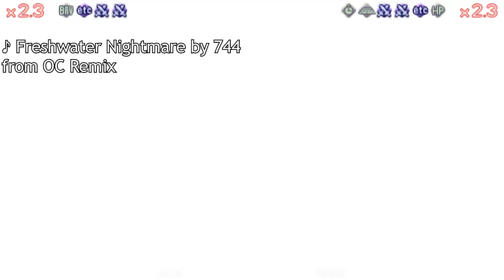DDFF [Nov. 20th, 2020] - Muggshotter (Jecht) vs. FreZz (Tidus), the spot dash enthusiast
Timestamps

Match 1: 00:00
Match 2: 04:26
Match 3: 07:24
Match 4: 11:16
Match 5: 13:54
Match 6: 16:12

FreZz has been around the DDFF emulator Discord for the better part of 2020, but I haven't gone through the effort of putting up a couple matches showcasing how they go on average when we play.

FreZz plays a very patient, albeit somewhat provocative Tidus. He actively spot dashes (also known as "dash feinting") to build assist meter and once the opponent gets close, he counterattacks in a very methodical manner (dodge into Hop Step). Considering he has a noteworthy track record of speedrunning Monster Hunter Portable 3rd, that way of interacting with another person makes a lot of sense.

It comes with it's downsides however. Often times he commits to holding that style of play instead of making daring reads or pursuing the opponent when it would make sense to do so. You'll see that I ground dash plenty of times here and there is usually no active attempt to stop me from doing so. Ground Dashing is good not just for assist meter, but also for getting out of a corner.

Eventually he may attempt to initiate close to the ground, which is arguably where Jecht has a better chance of properly contesting Tidus. Jecht Rush's low end lag and a cancel window into a block are both factors Tidus has to play around, on top of charge levels and Jecht Block that helps Jecht cover his dodges. Relying on the dodge - Hop Step as a means to hit Jecht can be dangerous as delaying Hop Step timing may result in landing lag instead, which is punishable with a full combo. And thanks to an obnoxious Side by Side + Hero's Seal build I made, it will hurt a lot.

This is hardly anything new if you've seen me play this match-up before, however. If you haven't, here's a somewhat old take on that from 2016 with a different Tidus player.

If Tidus does get a hit with Aerith assist, Cut and Run will hurt a lot. In that sense, both characters are capable of high damage output, but the avenues they use differ a bit. Jecht cashes in with high base bravery + wall rush on the spot, Tidus tries to rip that bravery apart and load it into a single big blow.

I'd still say this match-up is even (5-5). Tidus is capable of consistently turtling against Jecht, but he has a decent amount of layers to get through if he wishes to land a hit himself. Both can deal noteworthy damage, but Jecht has easier access to it assuming he doesn't drop combos on the way. The longer a fight lasts, the stronger Hop Step's reward on hit becomes. The less ex cores Jecht wins and the less he manages to drain Tidus' ex meter, his chances of closing out a match properly also shrink considerably.

This is an old upload, I was saving this for an instance where I would have something from the planned videos to show. I've felt a big mental block for editing Monster Hunter videos for the past couple months, but with smaller uploads I'll hopefully find the drive to keep you entertained until MH Rise comes out. I have no idea how that game will turn out, so I'm trying to temper my expectations and goals in regards to Rise in particular.

Let's make 2021 a better year.